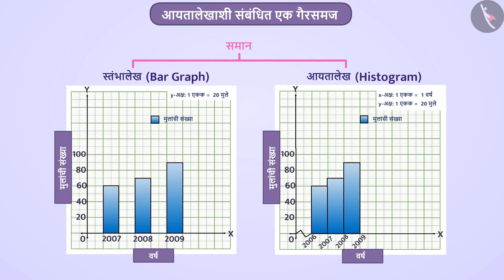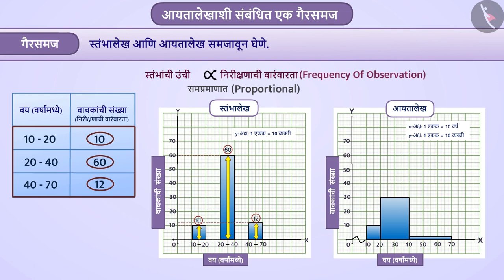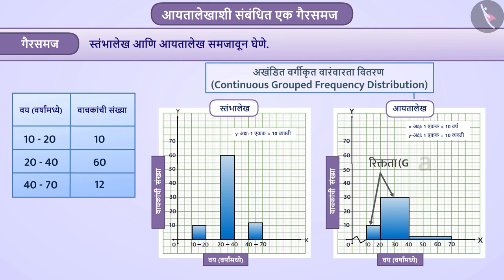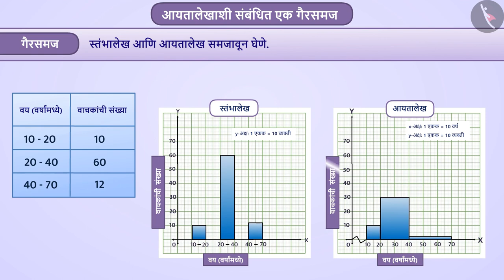समान आणि असमान रूंदीचे आयतालेख|Part 4/4|Histogram of Uniform and Varying Widths|Marathi|Class 9